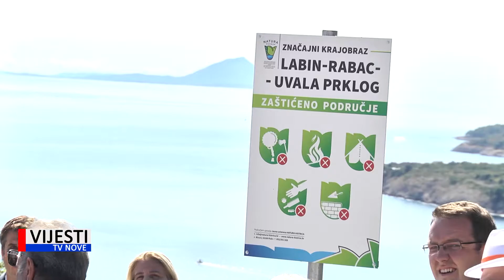Vijesti TVN - Labin budućnost uvale Prtlog 13.09.2022.